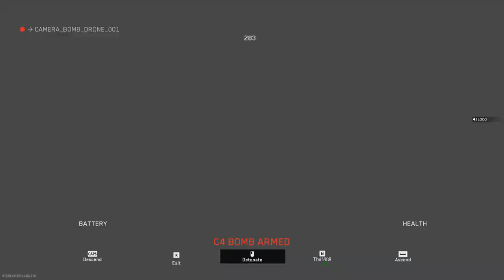Call of Duty®: Modern Warfare II_20230922223338